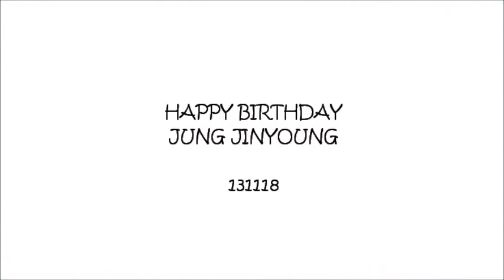[911118JINYOUNGDAY ] 131118 Happy Birthday B1A4's Jung Jinyoung ♡ [Read The Description Box]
Happy Birthday to B1A4's Leader,Mirror Prince and Artic Fox
Jung Jinyoung ♡
note:
except the edit thing ofc ^^
credit back to the owner~